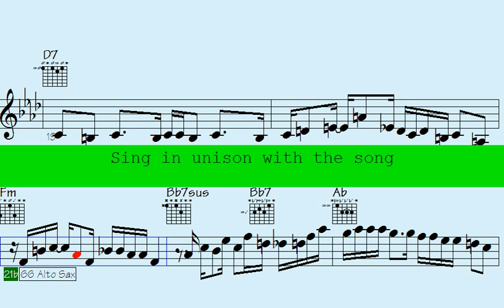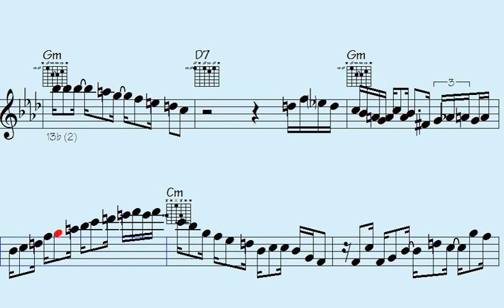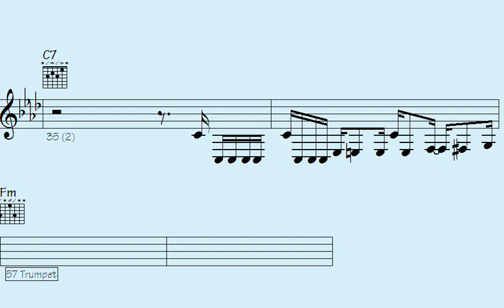🔥Backbeat Bonanza. Unbelievable Funk Trumpet, Guitar, and ePiano Rhythmic Patterns ???????? - Random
"Experience the electrifying rhythms of Backbeat Bonanza as they unleash an unparalleled fusion of funk, trumpet, guitar, and ePiano. Dive into a musical journey filled with unbelievable rhythmic patterns that will have you grooving to the beat. Don't miss out on this extraordinary musical experience."